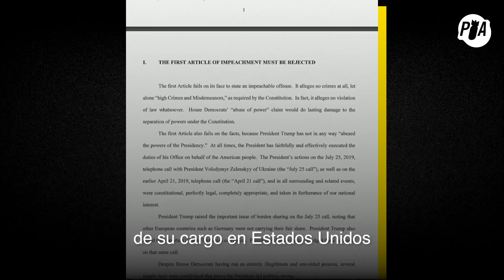Trump está en juicio, ¿cómo funciona y qué tan común es?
Trump ya pasó por el impeachment y ahora enfrenta un juicio político en Estados Unidos; ¿qué significa esto, cómo funciona y qué tan común es que ocurra en el país?

Plumas Atómicas es un colectivo de periodistas que lanza contenidos, tanto audiovisuales como escritos, capaces de incidir en el la agenda y la discusión pública. Desde el margen buscamos incidir en el centro de la discusión. Somos armas de discusión masiva. Nuevos videos de lunes a jueves a las 6:30 pm.